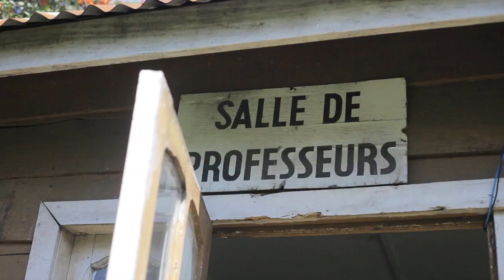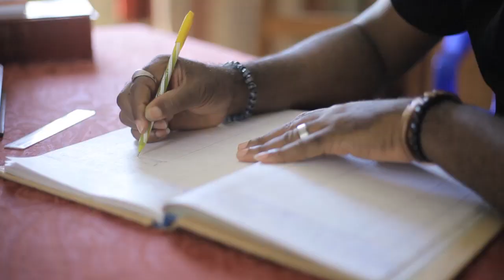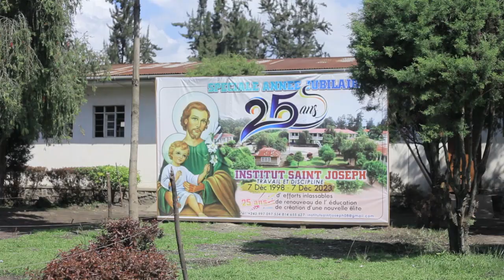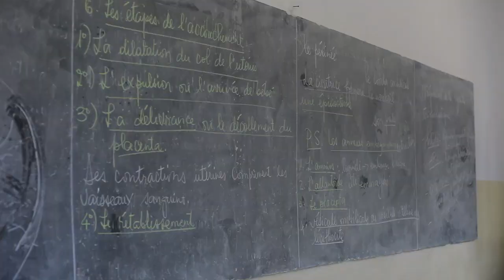HON HUBERT APPORTE SA PIERRE AU PROJET DES ANCIENS DE L'INST St JOSEPH